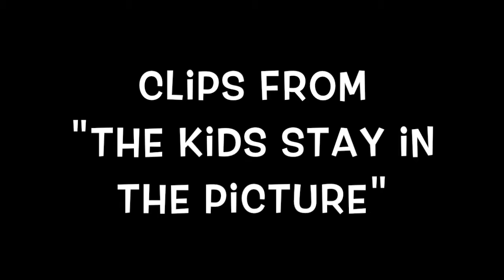Take the Lead Flim G1NBC Studios